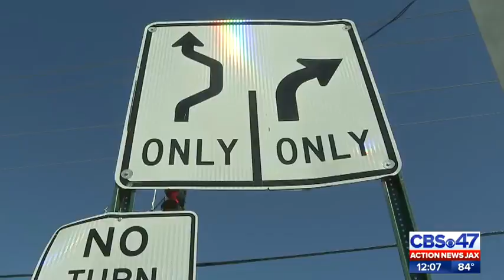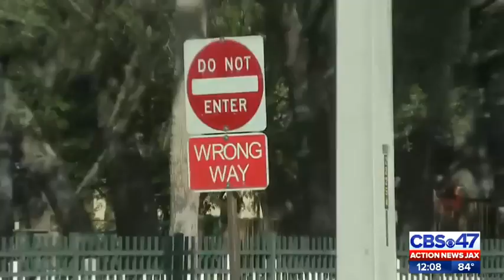Drivers confused, neighbors frustrated following traffic pattern changes in St. Augustine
A new traffic pattern at a busy intersection in St Augustine has drivers confused and neighbors frustrated.  Families believed the changes would clear up congestion in the historic downtown area, but, residents feel it makes the area more dangerous.